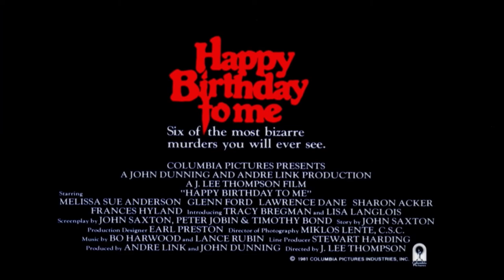Happy Birthday to Me (1981) Official Trailer [HD]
Synopsis: Virginia is proud that she belongs to a clique. The best students at a private school. But before her 18th birthday, a grueling set of murders take place and her friends are the ones who are falling prey. Could it be her? She suffers from blackouts due to a freak accident one year earlier. We soon learn the truth behind her accident and what is going on...